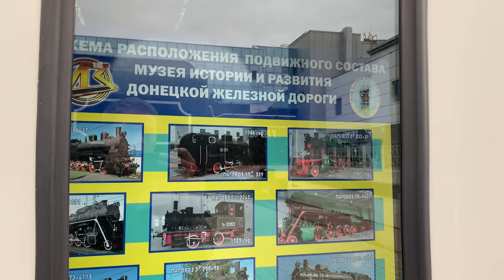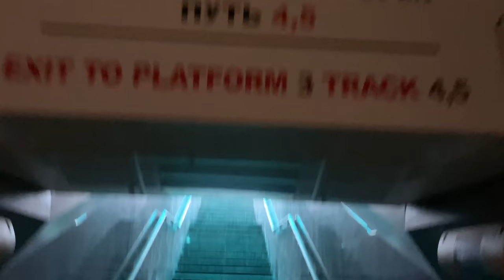Родной Вокзал...Я по тебе скучаю! Суровые Будни Донецка 4К! Донбасс Реалии Сегодня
Родной Вокзал...Я по тебе скучаю! Суровые Будни Донецка 4К! Донбасс Реалии Сегодня! Пройдёмся на ЖД вокзал Донецка, посетим его со стороны ул. Артемовской! Покажу Вам Донецкий Железнодорожный Музей, поговорим и сделаем влог о Донецке, как живут люди в Донецке?Донецк от Первого Лица!
Для Вас снимает Донецкий Блогер Виконста!

Канал Вне Политики!